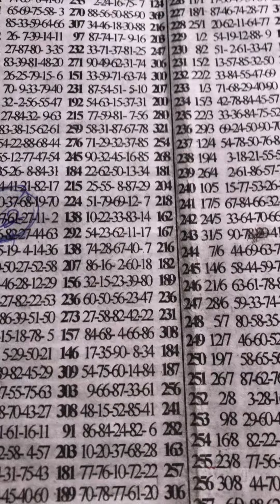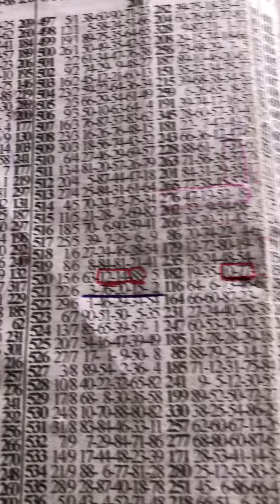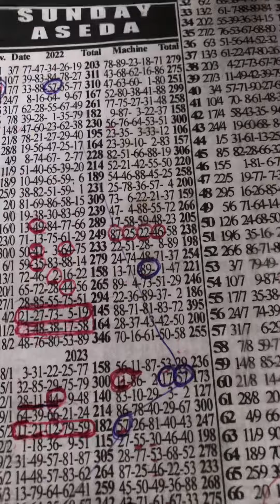SUNDAY ASEDA Event To Watch 💪